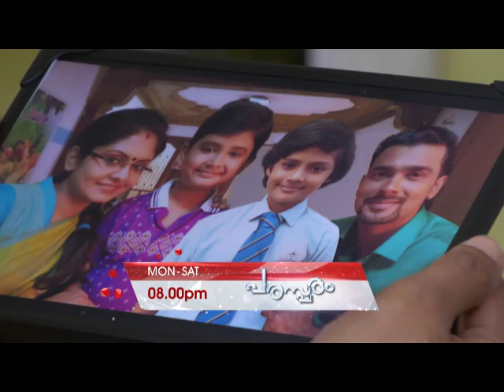STAR PARASPARAM 1221 TD 05 08 2017